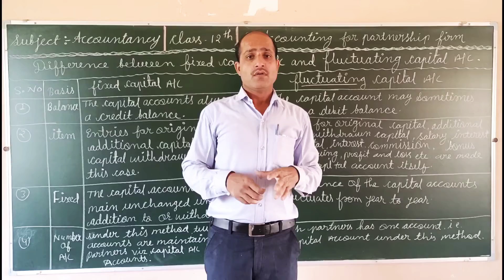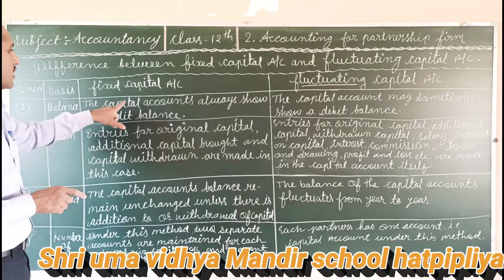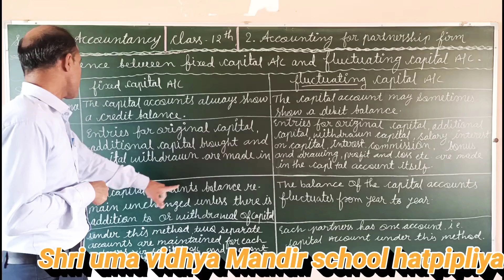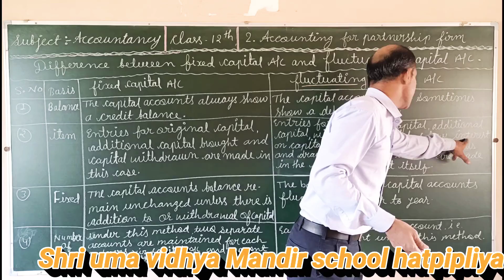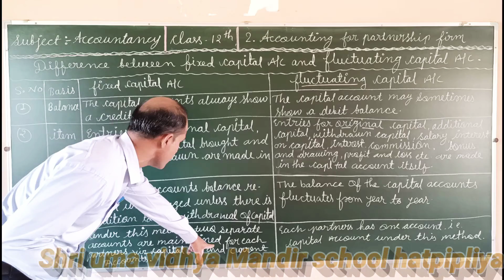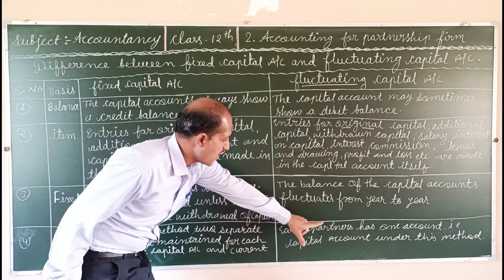online video class 12th English medium Accountancy